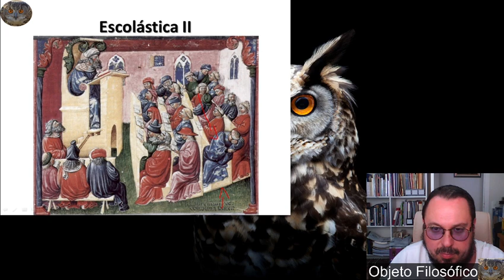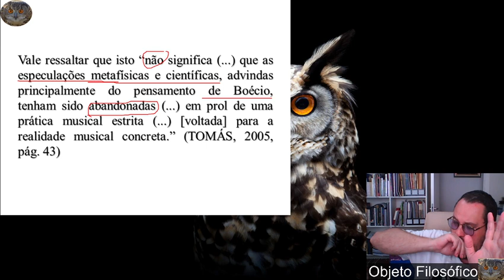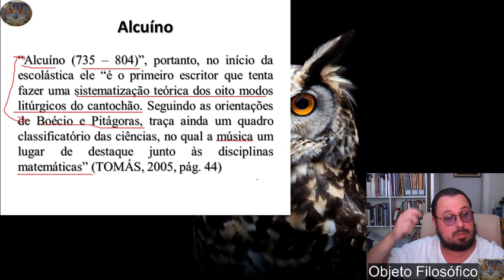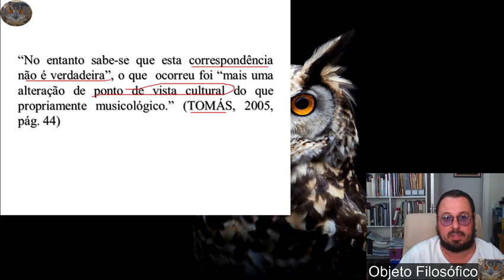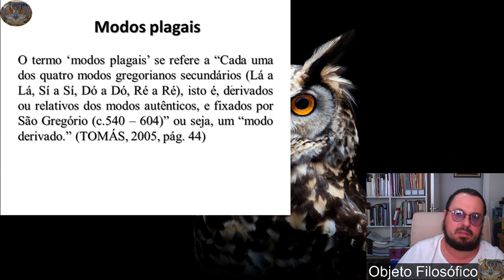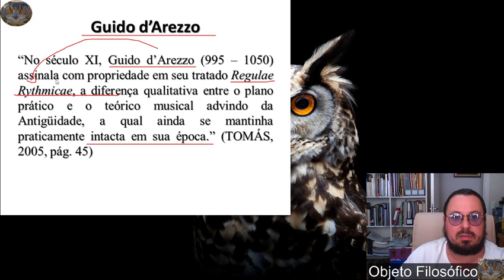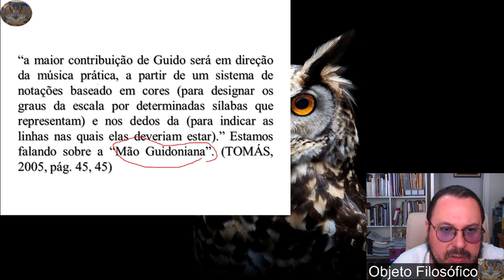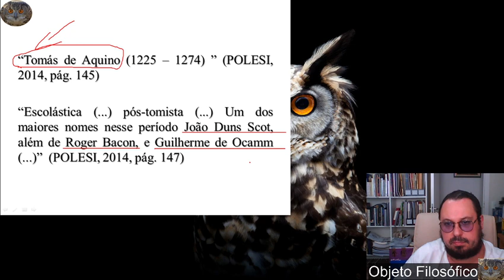Música, história e estética 5 N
Música e Beleza